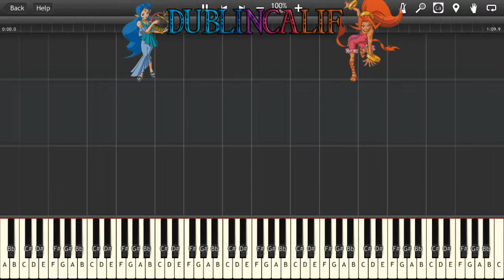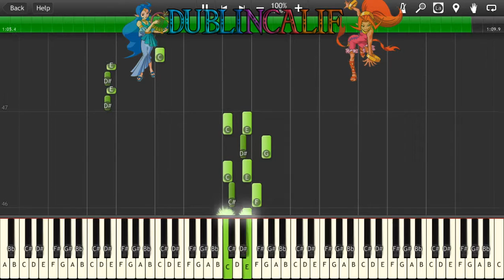The Legend of Zelda Oracle of Ages and Seasons - Skull Pirates Theme Piano Tutorial Synthesia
Composed by Don Valentino from ninsheetmusic.org